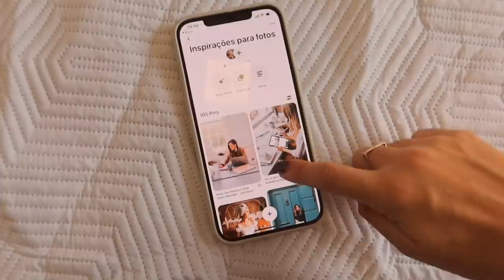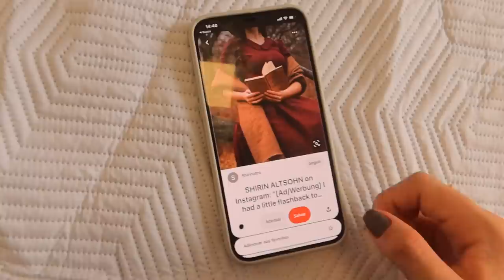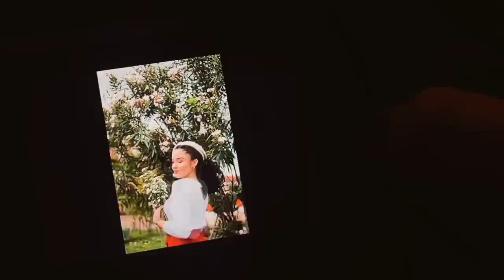VLOG: Ensaio fotográfico, barriguinha aparecendo, técnica 7 camadas de esmalte... 🤰📷💅🏼